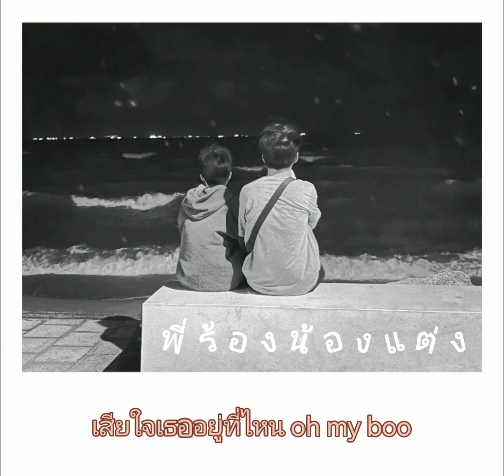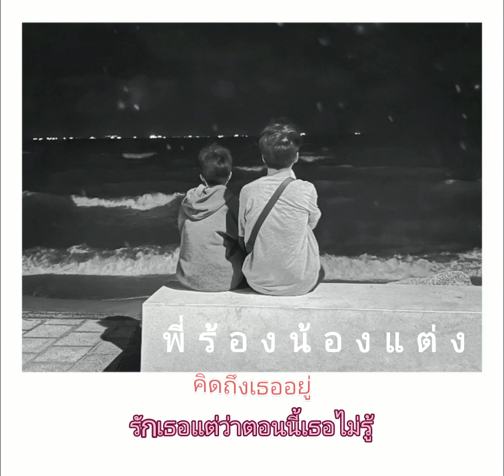ขอโทษ - GooGid | [ LYRIC AUDIO ]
อยากทำเพราะอยากทำ